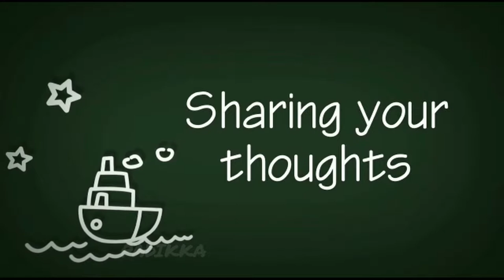ലോക്ക്ഡൗൺ ആയതു കൊണ്ട് കുഴപ്പമില്ല ലോക്കപ്പിലായില്ലല്ലോ! | HELLO | SHARING YOUR THOUGHT |LOCK DOWN/UP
Padikka channel is starting a new segment named as HELLO !
LetzPadikka
Learn at your place

Some of the popular Previous video's

thanks to
Jahzzar_-05-_Avientu.m4a